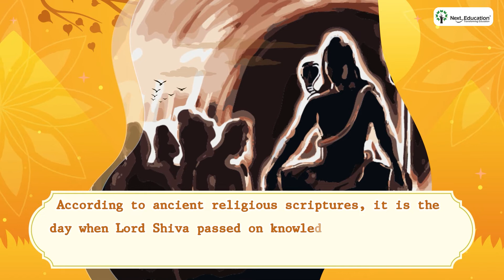Guru Purnima 2022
Here’s an occasion to celebrate the glory of our gurus and exceptional knowledge they share unconditionally with countless students. Although the teaching methods may have changed, the essence of the Guru remains the same.